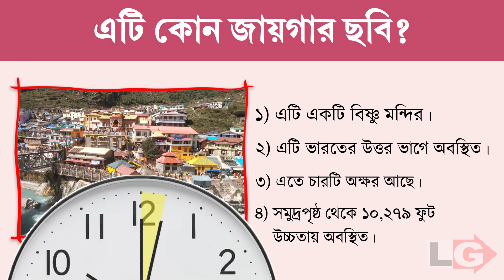ছবি দেখে চিনুন | Picture Puzzle | Episode-5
Join us in unraveling the mysteries hidden within images in this episode of Travel Riddle! Engage your mind and decode the enigmatic visuals presented before you. Let's embark on a journey of fun and challenges!

🤔 Can you solve these mind games? Put your thinking caps on and join us on this mental adventure!

🚀 Challenge your brain and have fun with us! Let the mind games begin! 🎉